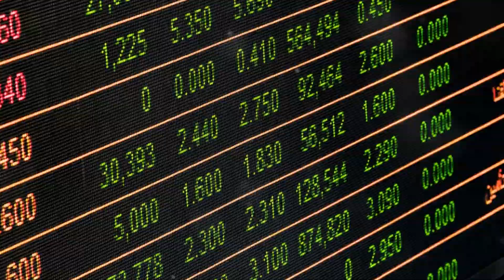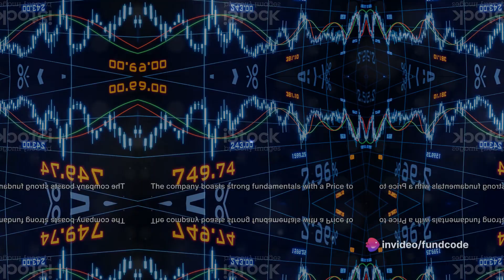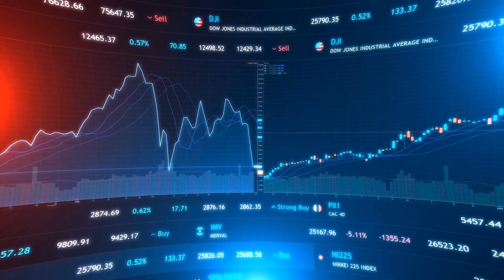salasar techno share latest news,salasar techno engineering ltd latest news,salasar techno share lat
The Rise and Fall: Salasar Techno Engineering Ltd Stock Analysis by fundcode's Workspace

OUTLINE:

00:00:00 Overview of Salasar Techno Engineering Ltd
00:00:37 Recent Developments and Impact on Stock Price
00:01:03 Fundamental Analysis and Ratings
00:01:27 Technical Analysis and Stock Movement
00:01:49 Conclusion
1. Price: The current share price of Salasar Techno Engineering Ltd is ₹24.65.
2. Change: The share price has changed by -₹1.2 which is a decrease of -4.6422%.
3. Business Model: Salasar Techno Engineering Ltd provides 360-degree solutions by carrying out engineering, designing, fabrication, galvanization, and deployment. Its products include telecommunication towers, power transmission line towers, smart lighting poles, monopoles, guard rails, substation structures, solar module mounting structures, and customized galvanized & non-galvanized steel structures.
4. Latest News:
   - Salasar Techno Engineering Ltd received an order worth ₹200 crore from ZETWERK Business for the supply of 25,000 MT of solar structures.
   - The company's stock hit a 5% upper circuit after it received a new order worth over Rs 2000 million from ZETWERK Business Private Limited.
   - The shares of Salasar Techno Engineering surged around after the company entered into an agreement with M/s ZETWERK Businesses Pvt Ltd for supply of 25,000 MT of Solar.
5. Fundamentals: The company has a Price to Earnings Ratio of 80.96. The Debt to Equity Ratio is 0.68, which is less than 1 and healthy. The company has a high promoter holding of 63.07%.
6. Technicals: The technical analysis of Salasar Techno Engineering Ltd is based on the most popular technical indicators, such as Moving Averages, Oscillators, and Pivots.
7. Reason for Today's Movement: A joint venture between Salasar Techno Engineering and RVNL has won a transmission project worth Rs. 174 crore in Eastern MP, causing Salasar Techno Engineering's stock price to rally.
8. Share Holding Pattern: The company has a high promoter holding of 63.07%.
9. Popular Broker Ratings: Informerics Valuation and Rating Private Limited (IVR) has assigned Issuer rating of IVR A (Is) with a Stable outlook to Salasar Techno Engineering Limited (STEL).
10. Stock Performance Analysis: The stock has experienced fluctuations today, with a low of ₹24.85 and a high of ₹25.56. The stock has surged about 70 per cent in the last one week, while the stock is up 220 per cent from its 52-week lows.
11. Conclusion: Salasar Techno Engineering Ltd is a company that provides comprehensive solutions in the field of engineering and infrastructure. The company's stock has seen significant movement recently due to new orders and joint ventures. The company has strong fundamentals with a high promoter holding and a healthy Debt to Equity ratio. However, the stock's performance should be monitored closely due to fluctuations in the market.

In today's video, we'll be discussing the latest updates on Salasar Techno shares, including the most recent news, analysis, and target projections. If you're an investor or considering investing in Salasar Techno Engineering Ltd, this video is a must-watch!

As of the latest reports, Salasar Techno Engineering Ltd has released its Q3 results for 2024, and we'll be diving deep into the analysis of these results. Stay informed about the company's financial performance and its implications for investors.

Our stock advisors have been closely monitoring Salasar Techno's movements in the market, and we'll be sharing their insights and recommendations with you. Whether you're a seasoned investor or just starting out, our analysis will help you make informed decisions about your investments.

Don't miss out on the latest stock news and updates about Salasar Techno.